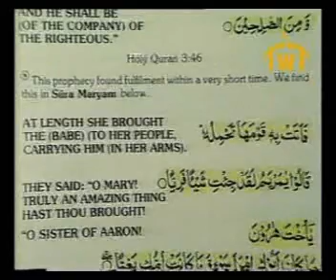Ahmad Deedat Christ in Islam 4 of 12